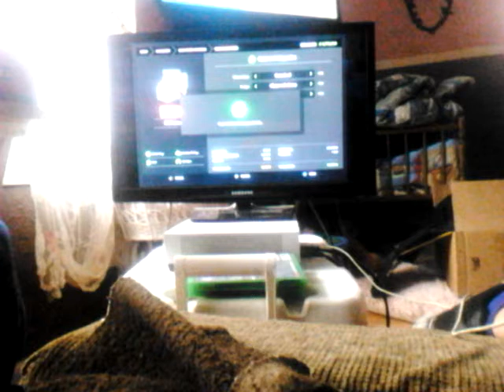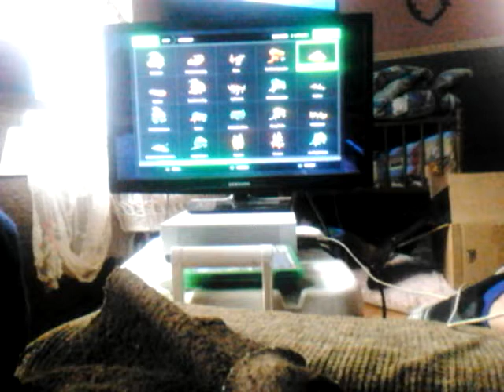Have fun watching